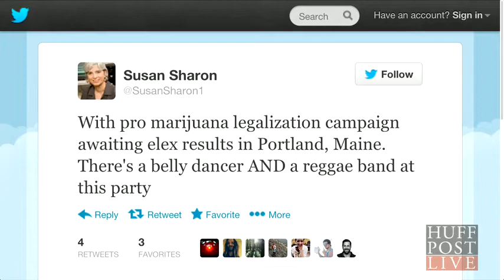Portland, Maine, Legalizes Marijuana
Portland, Maine, voters on Tuesday approved legalizing recreational marijuana for residents 21 and older. The measure, Question 1, passed with about 70 percent of the vote.